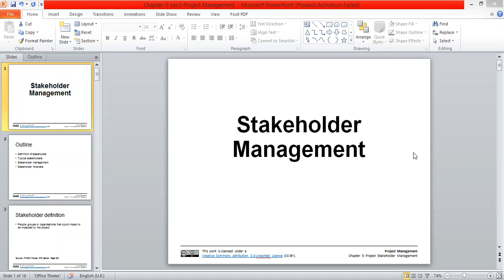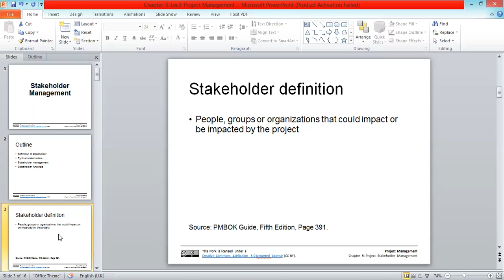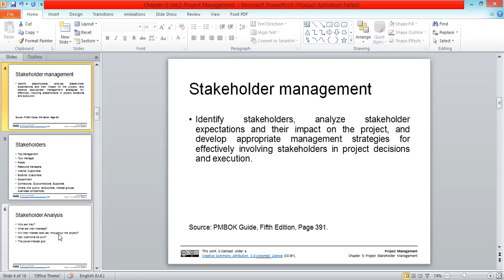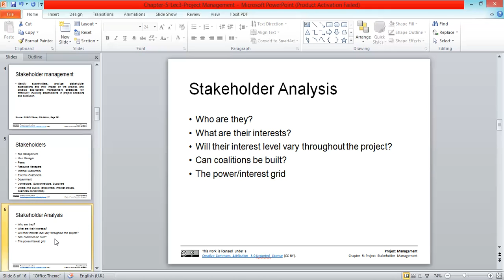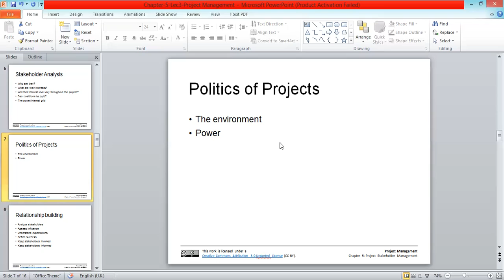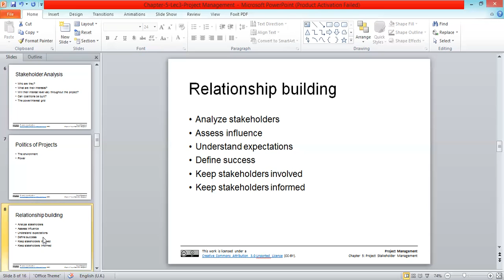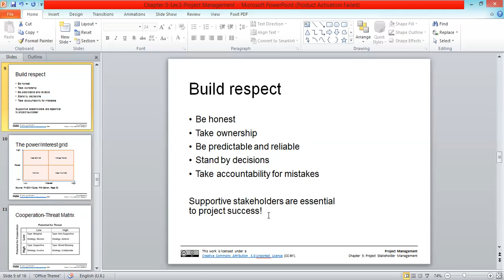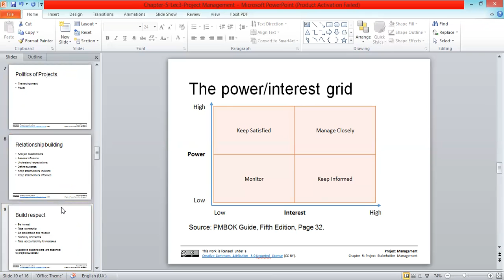Project Appraisals and Management |Lecture-4 | BBA | Abdullah Al Rakib | University of Scholars